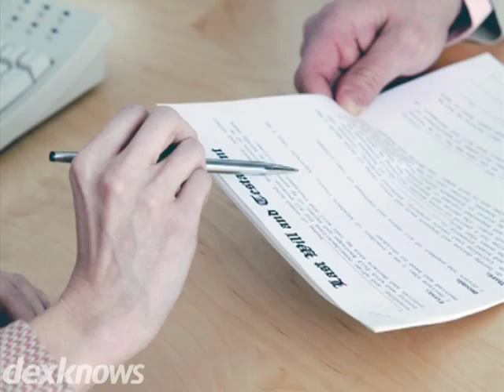Greg Quimby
For effective, reliable counsel with family legal issues,
come to the law office of Greg Quimby. We have the resources
and expertise to help with divorce, child custody, spousal
support, and more. And our team based approach helps resolve
your case quickly and cost effectively. Your initial
consultation is always free.